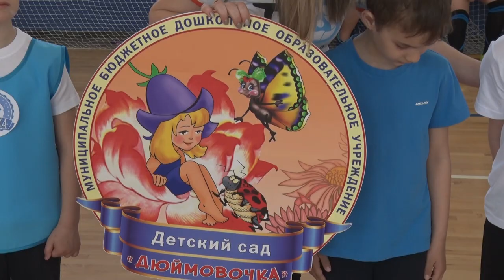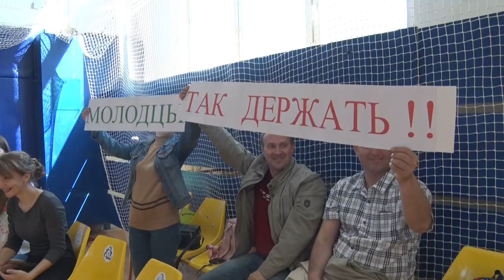Десна-ТВ: Муниципальный этап Чемпионата «Школы Росатома» по футболу «5+»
Укрепления здоровья дошкольников и пропаганда здорового образа жизни с малых лет – такая благородная задача у футбольного чемпионата «5+». Подробности далее.